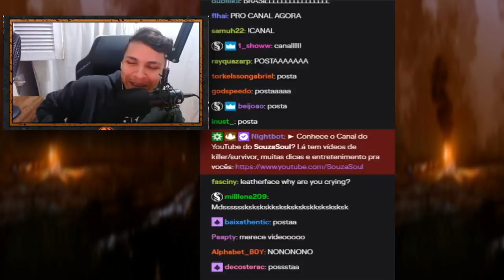FUI ACUSADO DE SPEED HACK AO VIVO - (partidas inacreditáveis)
Fala galera!! Mais um vídeozinho e dessa vez de SURVIVOR! Trouxe 2 partidas que arrisco dizer que podem ser uma das melhores do canal, são 2 partidas insanas que joguei em live, minhas reações e as jogadas que fiz foram excelentes e precisei trazer aqui pra vocês do YouTube, espero que gostem :D.

👇🏻 Sociais 👇🏻

👇🏻 Textura 👇🏻

👇🏻 Membro 👇🏻

👇🏻 Músicas Utilizadas 👇🏻